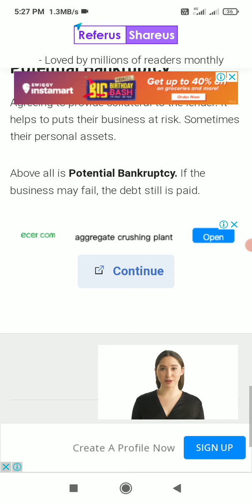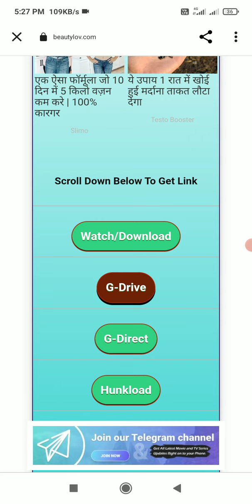How to Liger Movie download | Liger movie download kaise kare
how to liger movie download
liger movie download
liger movie download kaise kare
liger movie